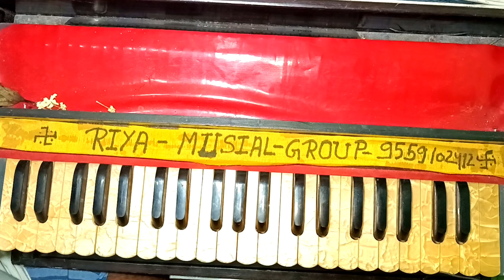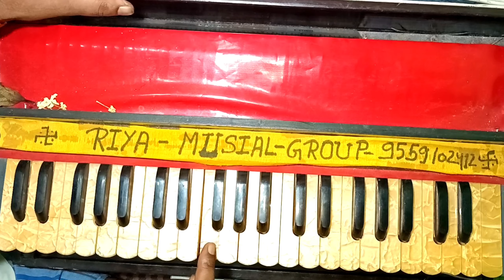हारमोनियम पर गाना | लाल दुपट्टा उड़ गया रे मेरे हवा के झोंके से | कैसे बजाएं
हमारे चैनल पर क्लासिकल देहाती फिल्मी गाने तर्ज हारमोनियम पर बताई जाती है,,

अगर आप हमारी मदद करना चाहते हैं तो हमारे इस नंबर पर आप मदद कर सकते हैं ,,,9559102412🙏🙏🙏🙏🙏

आप कोई भी डोनेट करना चाहते हैं तो हमारे इस नंबर पर डोनेट कर सकते हैं अगर हमारे वीडियो अच्छा लगे तो आपको 🙏🙏🙏🙏🙏🙏🙏🙏🙏🙏🙏🙏🙏🙏🙏🙏 रिया म्यूजिकल ग्रुप उत्तर प्रदेश फर्रुखाबाद

Harmonium bhajan notation,
Harmonium per bhajan kaise bajaen,
Harmonium per vajan kaise bajate Hain,
Harmonium per bhajan bajane ka Tarika,